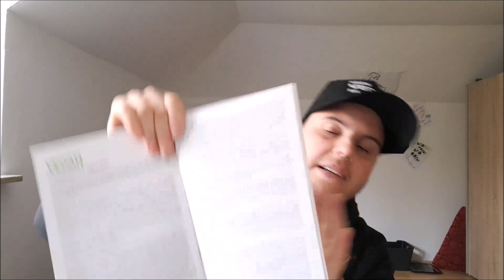Warum Gesund - Kinder Broschüre 🐷🐮😁🍅🍌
Hallo, 😊

schön, dass du auf mein Video geklickt hast. Ich freue mich dich hier zu sehen.

das hier ist meine Homepage mit vielen leckeren Rezepten, Sport, Bewusstsein, minimalistisch, Nährwerte, Vitamine, Tierrechte, Menschenrechte, Umweltschutz, Filme, Musik,... und noch viel mehr, also sei gespannt.
Tierschutz = Menschenschutz = Umweltschutz
Gute Dokumentationen und Filme:

Auf dieser Farm werden Menschen geschwängert, um Milch und Fleisch zu produzieren (Tierrechte) 10 Minuten Film 😑🐷🐮
Das System Milch Trailer Deutsch
Einfach - Bewusst - Leben 5 Minuten Film

Gesundheit: 🟥
Gabel statt Skalpell - Gesunder Leben durch gesundes Essen. 2011

Ich werde so oft es geht, ein neues Video hochladen, also bleib neugierig!

Vergiss nicht, du bist wundervoll. Ich glaube an dich 😎

Florian Power aus dem schönen Münchner-Land